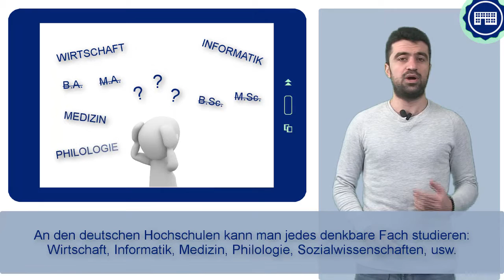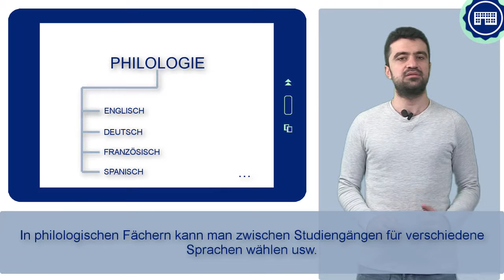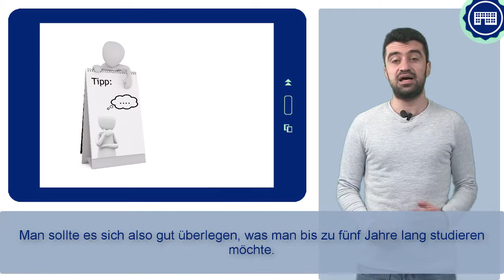FIT4UNI 2_1 - التخصص الدراسي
سيتم في هذا الدرس توضيح التخصص الدراسي ومناقشة واسعة للتخصصات الدراسية الكثيرة في ألمانيا.